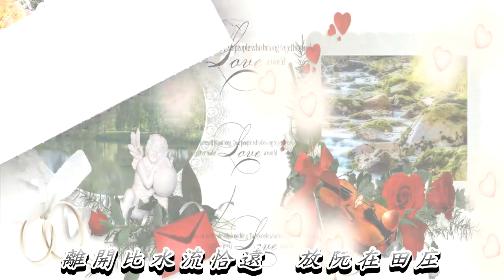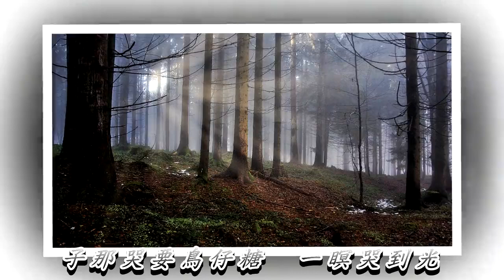望郎早歸 吳梅燕